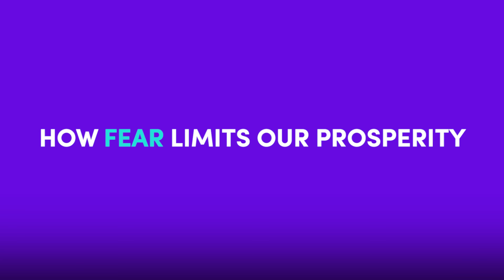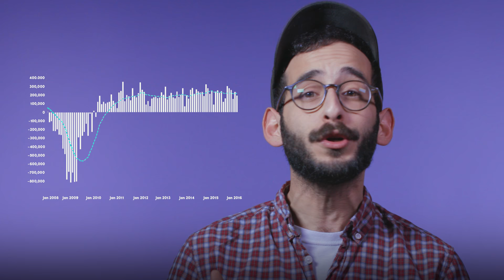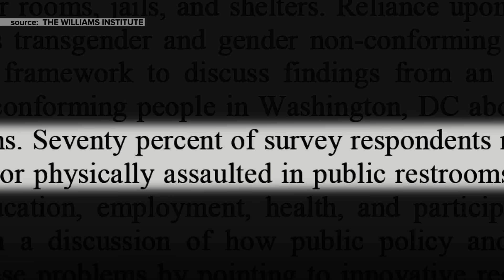The Politics of Fear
Americans shouldn't make decisions based on fear. Mic's Gabe Gonzalez explores how politicians capitalize on this to spread false information.

Writer: Gabe Gonzalez
Director: Kristopher Knight
Editor: Cory Zapatka
Producer: Nathan Cykiert